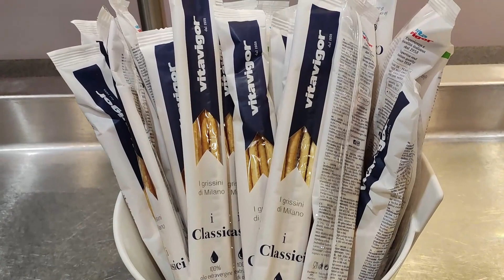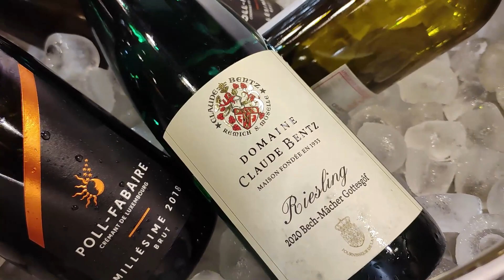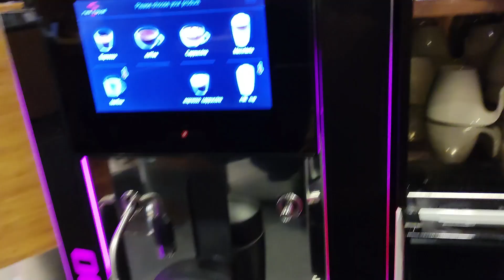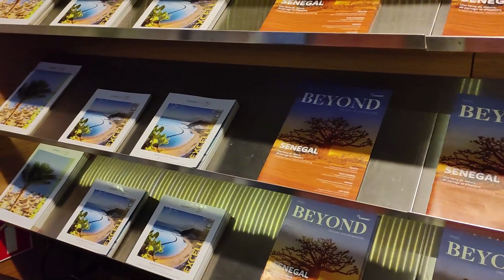SALA VIP DO AEROPORTO DE LUXEMBURGO: CONFORTO E OPÇÕES DE BEBIDAS LOCAIS PARA ESPERAR O VÔO 😊 🇱🇺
Luxemburgo me surpreendeu por ser um pequeno território onde tudo funciona, como o turismo, compras na Galeria Lafayette, gastronomia e o encontro direto de 3 culturas: a FRANCESA, a ALEMÃ E A PORTUGUESA! Sim, há muitos portugueses morando e trabalhando em Luxemburgo e muitas vezes tive o prazer de conversar com todos em nossa língua em comum, o português. Incrível saber de tudo isso, pois até pouco tempo atrás não conhecia este detalhe.

Neste vídeo, que faz parte da série de salas VIP do canal, mostramos como é o conforto e a qualidade da sala VIP do Aeroporto Internacional de Luxemburgo-Findel, o The Lounge by Luxair, que pode não ser a melhor das salas VIP´s dado o tamanho do aeroporto em si, mas possui a excelente função de dar conforto e uma incrível oportunidade de se alimentar bem, provar as bebidas locais e descansar antes da partida. O que achou? Comente e nos diga se já visitou e também o que achou.

Pois! Este vídeo veio para ajudar.
Nos diga o que achou, seu comentário é importante para nós.

OBRIGADO!
E NOS VEMOS NO PRÓXIMO VÍDEO!

E VEJA MAIS VIDEOS NOS SHORTS DO YOUTUBE EM TEMPO REAL OU NO INSTAGRAM: